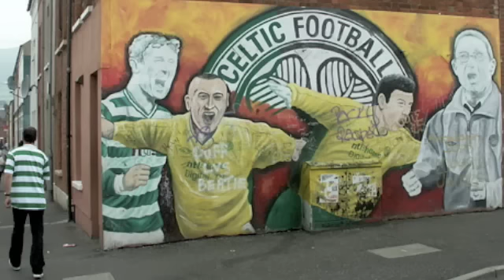Celtic Symphony performed by Derek Warfield & The Young Wolfe Tones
Derek Warfield and the Young Wolfe Tones - Celtic Symphony